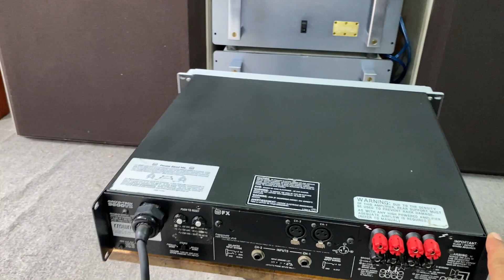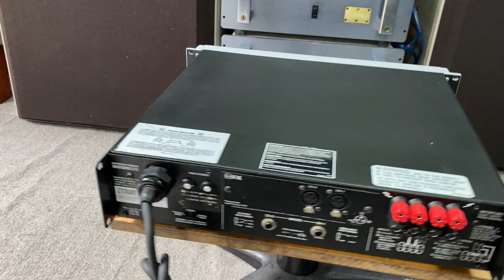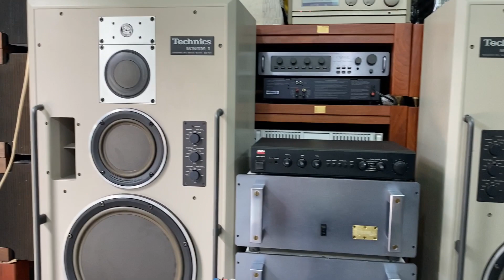13/9 Chi Tiết Pow Crown 3600VZ Đẹp Keng